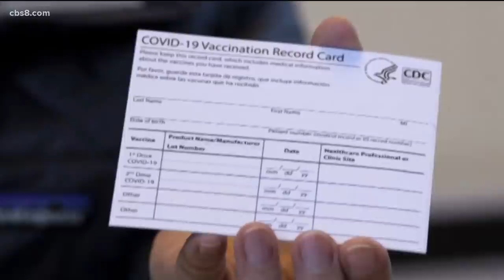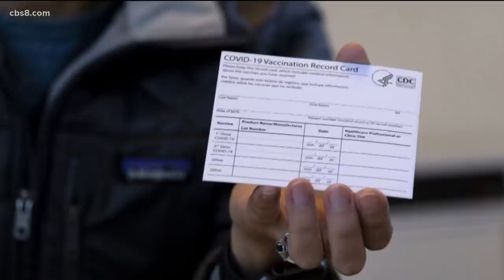San Diego's top stories for June 11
In this update we cover the mask confusion created by Cal OSHA & Gavin Newsom, Home Grown Fun starts at the Del Mar Fairgrounds and your up-to-date weekend forecast.